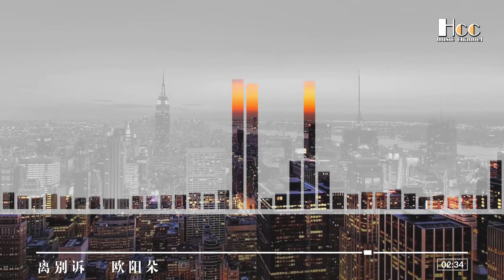离别诉 — 欧阳朵 Chia tay v. - Ouyang Duo/Chia tay v. - Ouyang Duo「超美動態歌詞Lyrics」